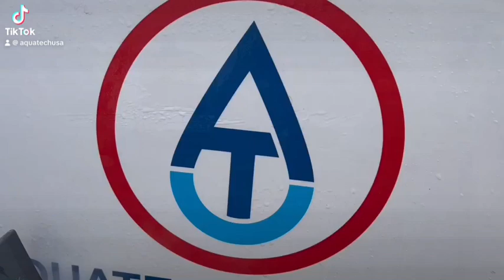TGIF - It’s been a long week! Enjoy your weekend! Keep it clean.